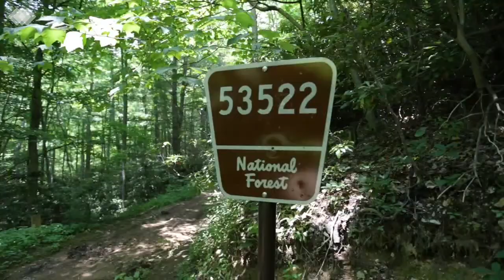Insane Biking Rough Cut by Harry Weaver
JMC Post-Production Insane Biking Documentary Rough Cut by Harrison Weaver